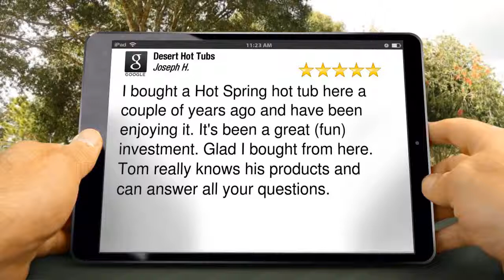Desert Hot Tubs Review Chandler AZ,85286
Desert Hot Tubs Chandler Reviews
5 Star Review

I bought a Hot Spring hot tub here a couple of years ago and have been enjoying it. It's been a great (fun) investment. Glad I bought from here. Tom really knows his products and can answer all your questions.
Joseph Hoover

Desert Hot Tubs
1400 S Arizona Ave #9
Chandler AZ
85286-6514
Chandler AZ,85286